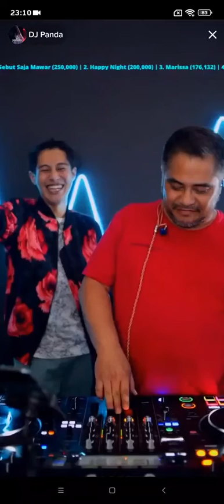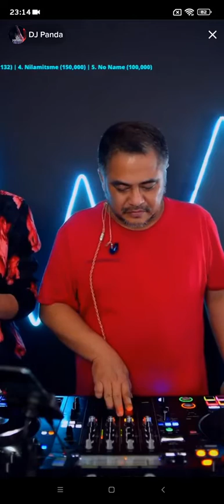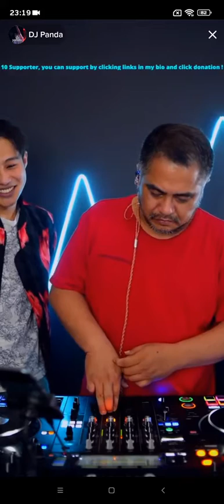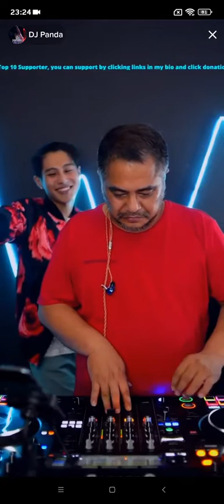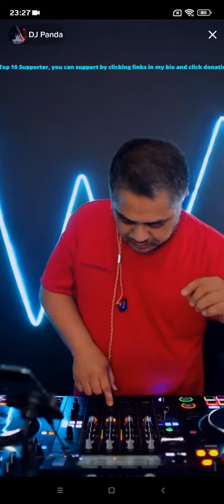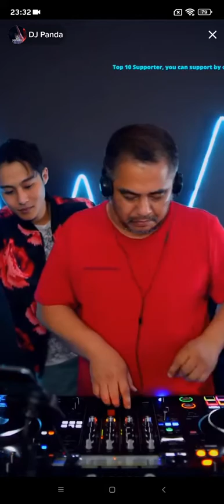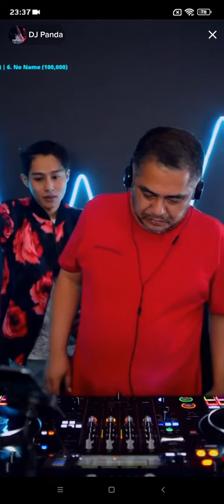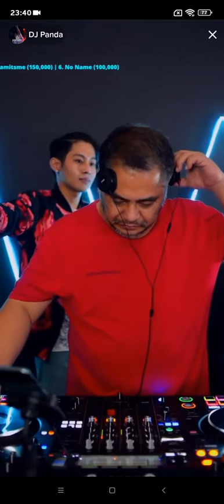#2 ＤＪ ＰＡＮＤＡ ｔｒａｎｃｅ ＴｉｋＴｏｋ 20/01/2023